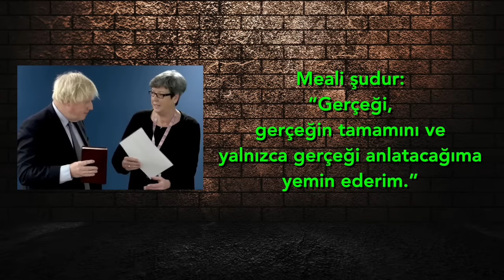Öykü şahaneydi fakat yanlış tuşa bastılar..! | Tarık Toros | Analiz | 10 Nisan 2024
10 Nisan 2024

• Gazetecilikte 5N1K ile kodlanan soruların cevabı (ne, nasıl, nerede, neden, ne zaman, kim) bizim mesleğin olmasa olmazıdır fakat “gerçeğin tamamı” değildir.
• Anglo-Sakson hukukunda şahane bir usül vardır
• Necati Özkan, Sancaktepe başkanlık katındaki konforu anlatırken üç mühim hata yaptı
• Sadece onun anlatımına güvenip yürüyen medya da çuvalladı
• “Zafer sarhoşluğu” diyebileceğimiz bir anlatımla Sancaktepe’de bir çuval inciri berbat ettiler.
• Ne kandil kutlaması, ne kameralar önünde dua merasimi, ne masada yan yana duran “Kur’an ve Nutuk”, ne de tabelalara eklenen ‘TC’ ifadesi…
• Umarım ve dilerim, jakuzi ile gölgelenen belediyecilik, düzgün ve halk yararına işler.